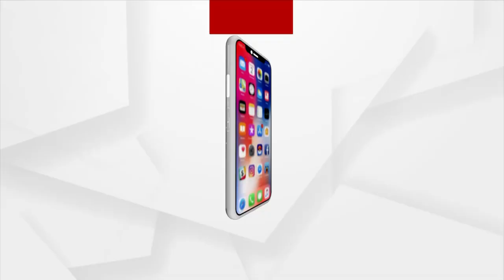JAWAB MAGUCHI ODISHA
ଜବାବ ମାଗୁଛି ଓଡିଶା